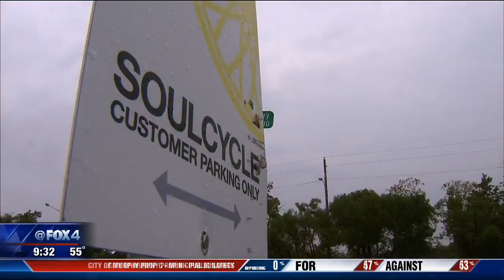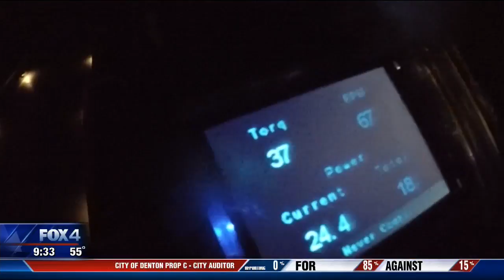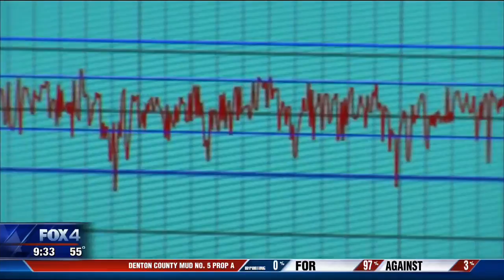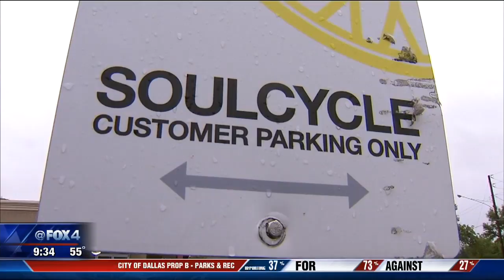On Your Side: Sound Level at Cycling Classes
Consumer reporter Steve Noviello took our cameras to several spin classes.  He measured noise levels so loud you'd be safer spending an hour listening to a jet engine.